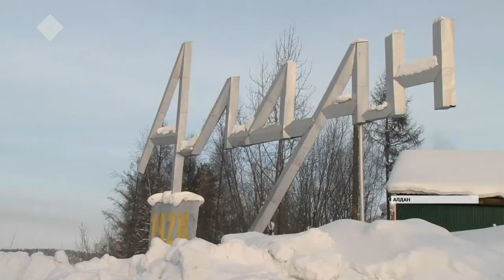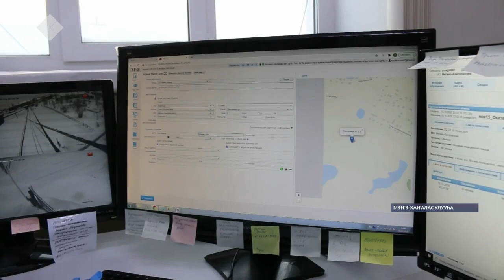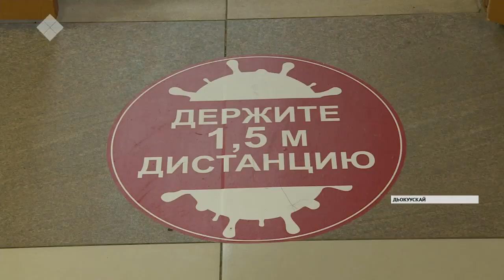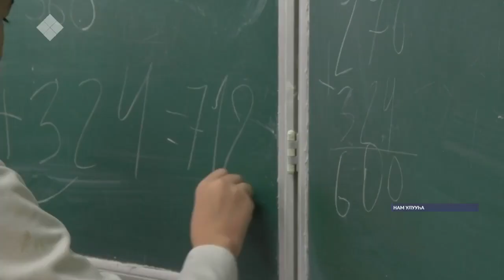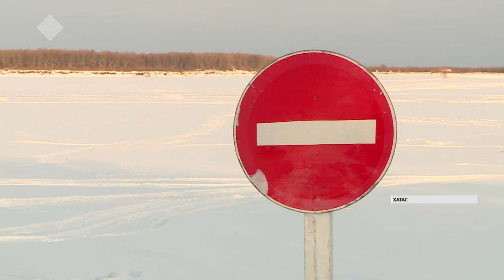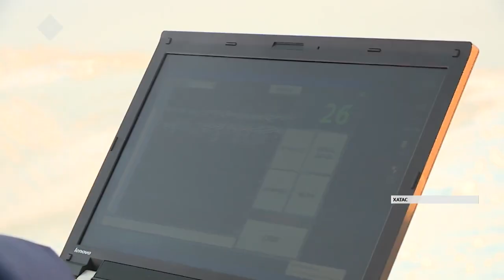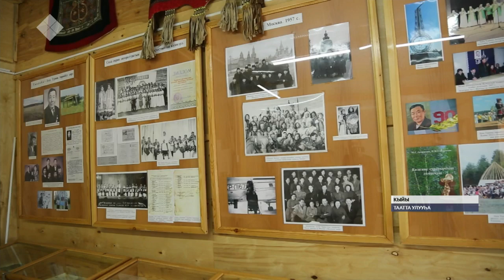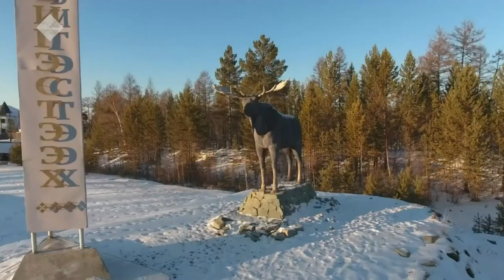«Саха сирэ» информационнай биэрии. Сэтинньи 17 күнэ, 20:30 ч.